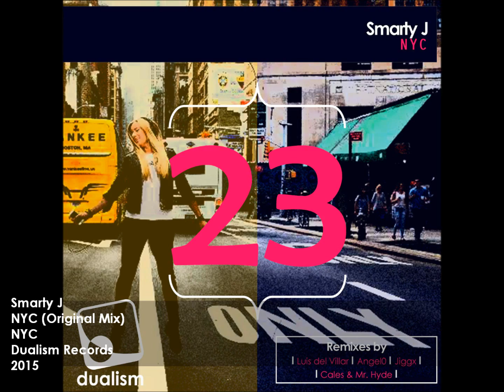Smarty J - NYC (Original Mix) [Dualism Records]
DESCRIPTION:
"NYC" was born in New York City’s subway while some street artists were playing drums: Smarty J had found inspiration in the action and these sounds came to her head. NYC will be drafted in the studio the same day. After some journeys this is the result: Warm chords and melodies, hypnotic drums, a great vocal homage to NYC and a proof gratitude to the city, its music and the way it inspires her. Along the Original Mix, a set of remixes with no waste (Tech House/House), that explore the vocal in its different forms, and make of NYC a group of experiences through the sound.